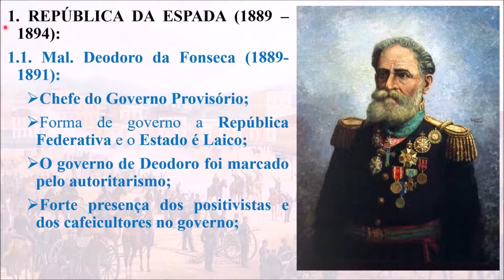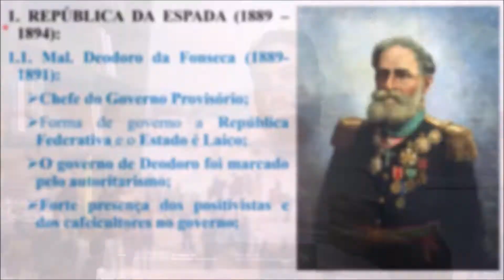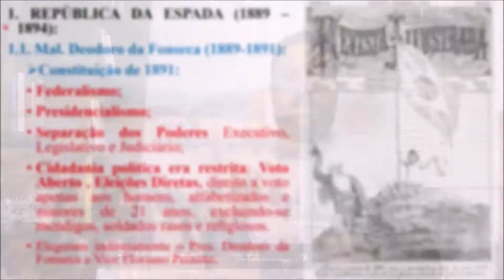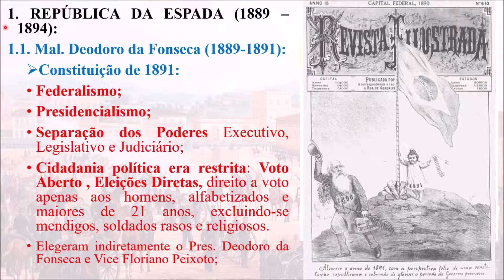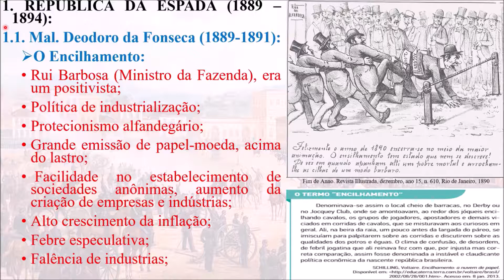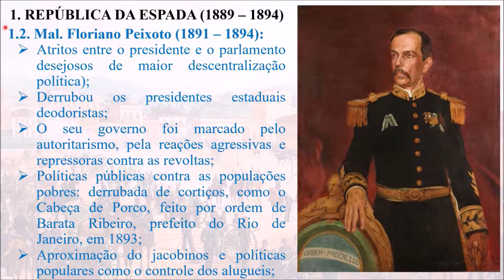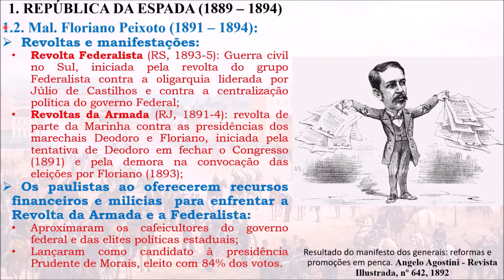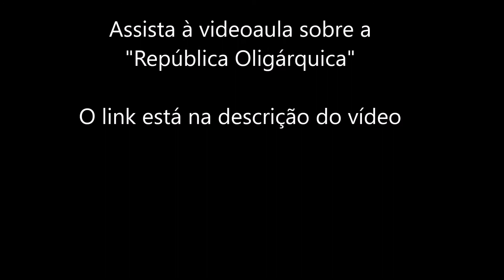República da Espada. 1889-1894. Primeira República do Brasil